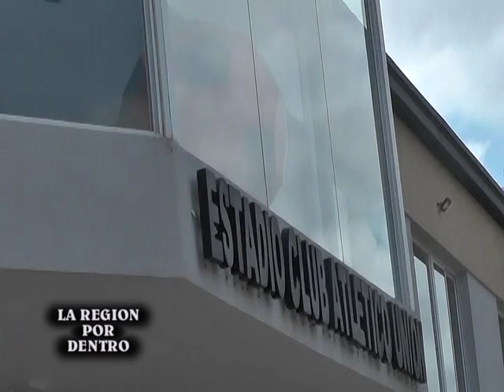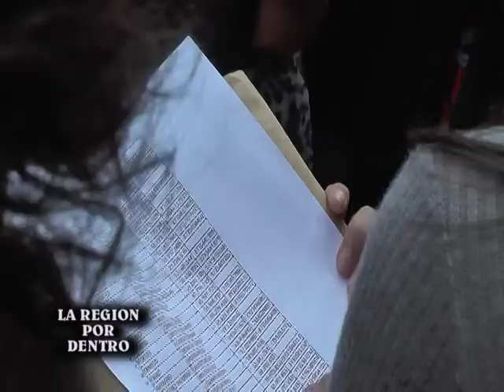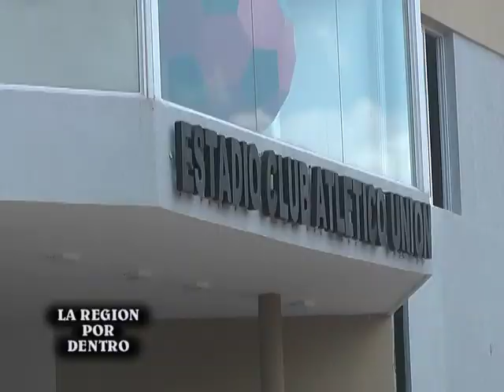CLUB UNION PARTICIPO DEL NACIONAL DE MINI EN BS AS.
nuevamente de la mano de TULI ARANDA los minis de UNION participaron del nacional de mini , aca les presentamos la salida del micro desde la sede del club.